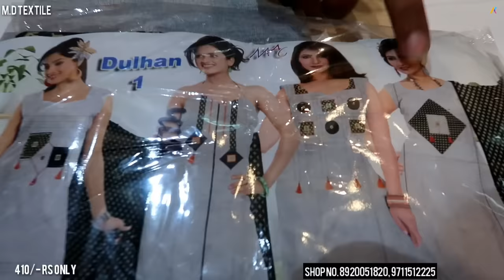1200 के 12 सुट खरीदे।Boutique Suit in Chandni Chowk Delhi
Hi,
    Hlo Guys today video is ladies Subscribers and too much verity in Suit .

MD Textile

1879 Gali Mata Wali Chira Khana Nai Sadak Delhi - 6

Music I can use in Video 💐💐💐💐💐

searching my video in those keys...

The streets of Chandni Chowk need no introduction—from movie titles to Bollywood songs, the name Chandni Chowk makes it to pop culture references quite often. This part of Delhi is known not just around the country, but around the world, and with good reason too—the charm is certainly unmatchable.

Lehenga style saree is a new trend of saree introduced in India. This is an aesthetic blend of the traditional saree and a lehenga choli. A lehenga style saree is normally 4.5 metres to 5.5 metres long.

wholesale market delhi, wholesale market of saree, wholesale market of saree Delhi, wholesale market Chandani chownk Delhi, saree market chandani chownk Delhi, sadar bazar, Chhawari bazar Delhi,
saree ke
saree designs
blouse wearing
saree draping styles
saree hot
saree pallu
how to wear a cotton saree
saree actress
saree blouse
saree song
lehenga image
lehenga saree cutting
lehenga makeup
how to make saree at home
lehenga hairstyles
lehenga dress
lehenga saree photo
lehenga dance
lehenga song
lehenga suit
bridal lehenga
l